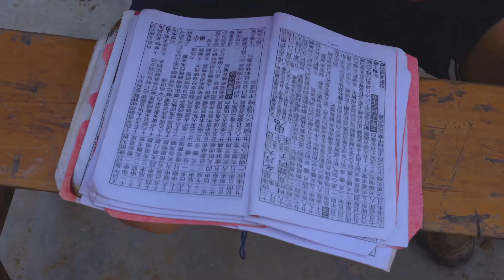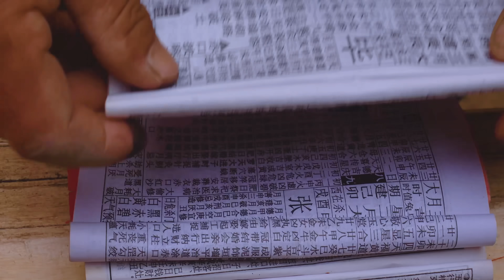徐三娃新房开始上梁了，发红包吃上梁耙真热闹，鞭炮一响大吉大利【我是徐三娃】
请放心，本视频内容符合YouTube社区准则，没有任何违反规定的行为。 "我们的视频着重展示美食制作过程，所有食材的来源都符合合法和道德标准。" 三娃新房今天开始上梁了，真的好热闹
大家好！欢迎来到【我是徐三娃】的YouTube频道

在这里我会定期和大家分享
种地、砍柴一系列的生活琐事
淳朴的农村特色美食😉
也有我们一家人的温情瞬间
请注意，本视频内容完全符合法律规定，不会涉及对动物的不当对待。